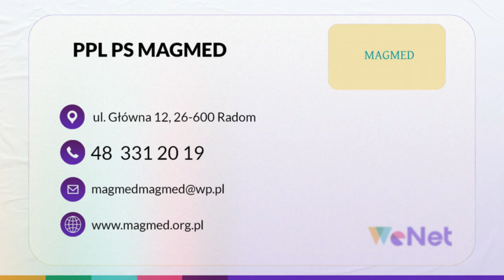Przychodnia prywatna Radom PPL PS MAGMED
PrzychodniaPrywatna PPL PS MAGMED działa od 2006 roku i znajduje się w Radomiu. Na jej terenie działają specjalistyczne gabinety lekarskie, w których przyjmuje lekarz: alergolog, endokrynolog, laryngolog, pulmonolog, onkolog, a także neurolog.

Przychodnia prowadzi obrazową diagnostykę chorób i dysponuje sprzętem do USG dopplerowskiego. Poza tym w gabinecie alergologicznym przeprowadzane są testy płatkowe oraz testy skórne Prick, dzieki, którym możliwe jest wykrycie alergii na pyłki roślinne. W przychodni pacjenci wykonają również spirometrię - badanie objętości i pojemności płuc.

Przychodnia MAGMED w Radomiu prowadzi rejestrację telefoniczną.